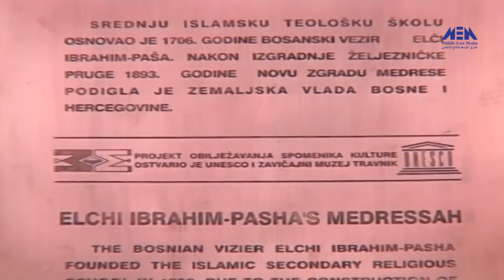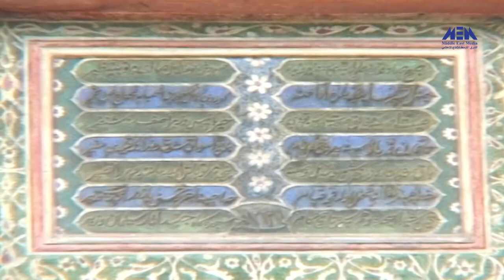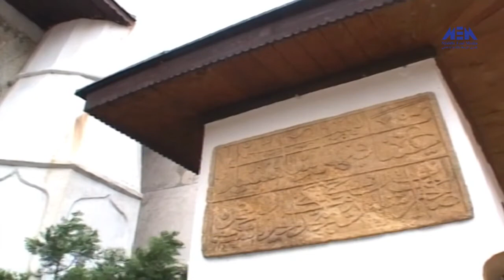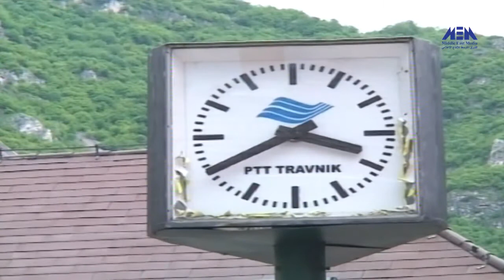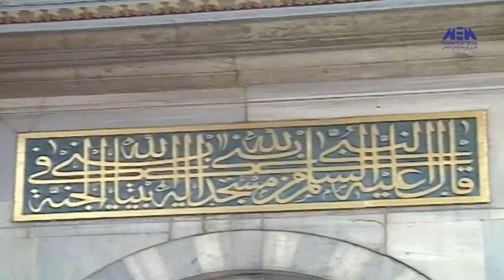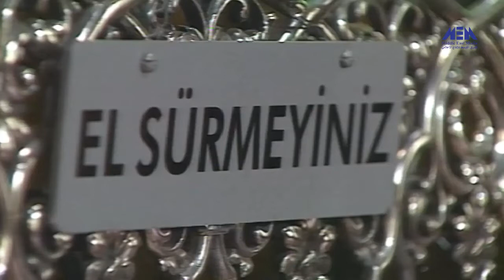Episode 08–Mirath El Islam Program | الحلقة الثامنة - برنامج ميراث الإسلام